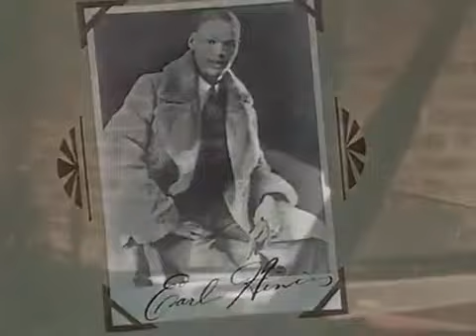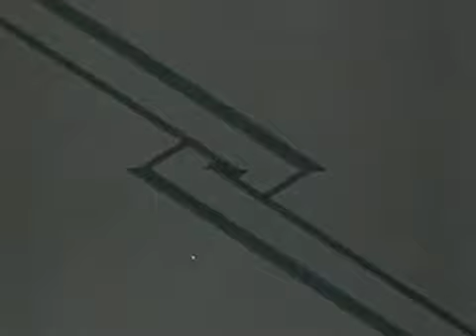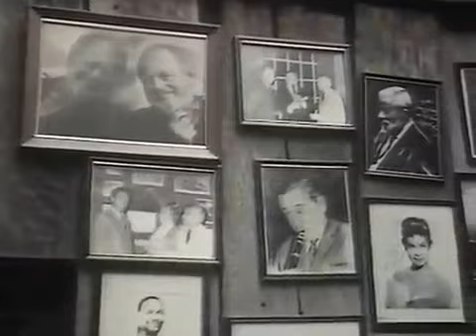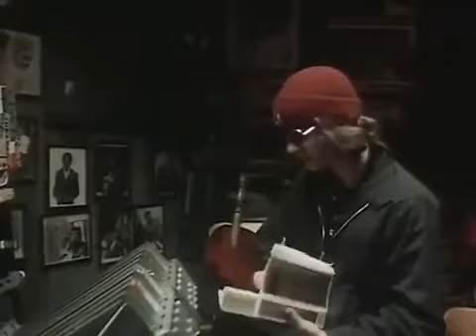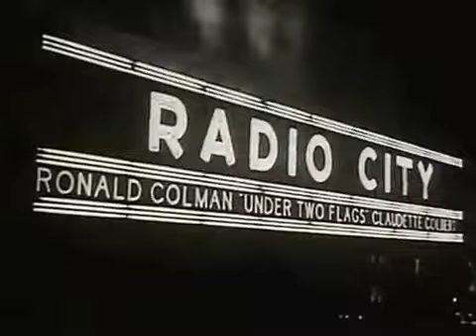Jazz Docu Earl Fatha Hines Blues Alley, Washington DC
A 1975 documentary on the great Blues pianist Earl Hines, one of the most influential figures in the development of jazz piano.

The film was made at the Blues Alley nightclub in Washington DC for Britain's ITV television channel. The International Herald Tribune called it "The greatest jazz film ever made".

In the film, Hines said, "The way I like to play is that ... I'm an explorer, if I might use that expression, I'm looking for something all the time ... almost like I'm trying to talk."
Recorded - Washington 1975